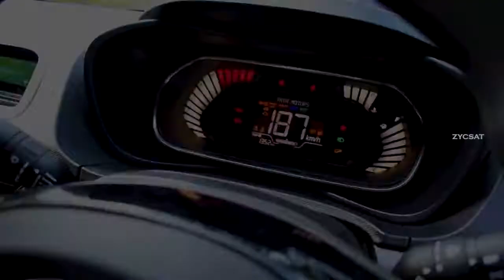TATA NEXON MS STUDIO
Tata Nexon is available in manual and automatic variants. It has a petrol - 1.2L Turbocharged Revotron engine and a diesel - 1.5L Turbocharged Revotorq engine. ms studio The petrol variant has an engine capacity of 1199cc, 3 cylinders while the diesel variant has an engine capacity of 1497cc, 4 cylinders. The key specification of Tata Nexon includes multi-drive modes - Eco, City, and Sport.
Tata Nexon specifications include dimensions - length of 3993 mm, the width of 1811 mm, the height of 1606 mm, boot space is 350 ltr, and ground clearance is 209 mm.
ms studio seating capacity of Nexon is 5 and with a fuel capacity of 44 ltr. Check out the other technical specifications of Tata Nexon including suspension, transmission, brakes, and other specs. Also, explore Tata Nexon features to know about safety, design, interior, exterior, and more.ms studio